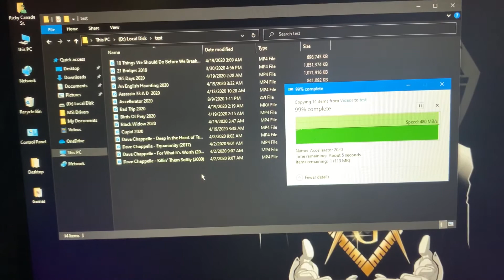August 9, 2020